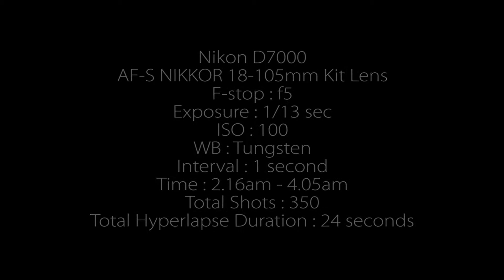HYPERLAPSE Test [Final] 1080p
This is my first time doing hyperlapse...do comment for me to improve. ENJOY!